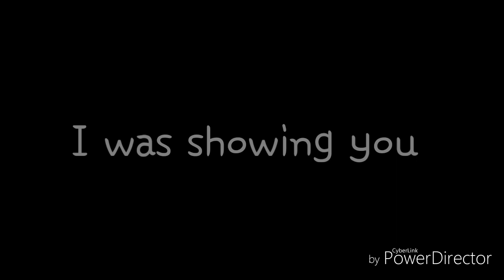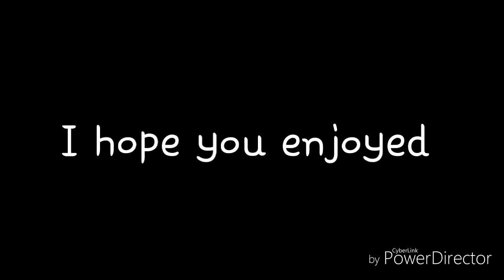TOP 10 Songs that MrSongo using for videos! #2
Hi guys so today ill be showing u top 10 songs that is Mrsongo using for his content!

CYA!